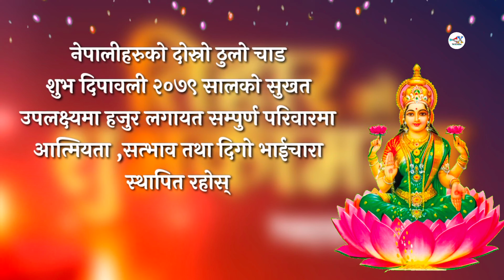शुभ तिहार २०७९को मंगलमय शुभकामना/Laxman Online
शुभ तिहार २०७९को मंगलमय शुभकामना